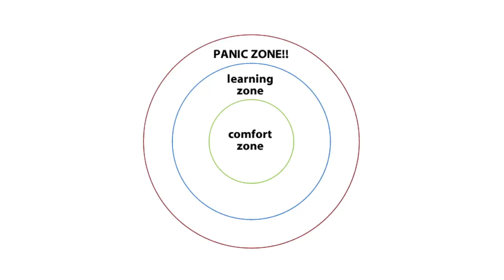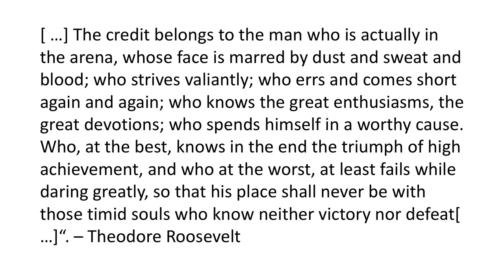The value of boundaries | Cosima Payano Baez | TEDxYouth@Berlin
For more information on our TEDxYouth@Berlin events, please visit our TEDxYouth is an event for middle and high school students, with live speakers, hands-on activities and great conversations. Scientists, designers, technologists, explorers, artists, performers (and more!) share short talks on what they do best, serving both as a source of knowledge and inspiration for youth around the globe. This talk was given at a TEDx event using the TED conference format but independently organized by a local community.